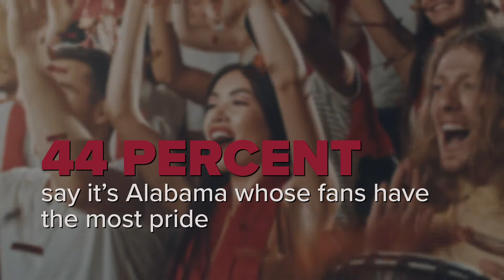Survey says this college football team has the most devoted fans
Some things are even better when paired together! Joe Namath and Bear Bryant (1960s) were voted as the top college football duo of all time, according to a new poll.
A new survey of college football fans also named Peyton Manning and Marcus Nash (1990s) as well as Dan Marino and Julius Dawkins (1980s) high on the list of best pairs to hit the college gridiron together.
The study conducted by OnePoll in conjunction with Dr Pepper uncovered the most revered college football duos — including quarterback and wide receiver combos as well as coach and player partnerships. The poll of 2,000 college football fans, which was issued in celebration of Dr Pepper’s newest flavor, the delicious duo of Dr Pepper & Cream Soda, also found the 2000s to be the decade in which the most dynamic duos shined.
Five of the top 20 all-time college football duos came from the 2000s, with great combos such as Urban Meyer with Tebow, Tebow with Percy Harvin, Pete Caroll with Matt Leinart, and Matthew Stafford with A.J. Green, all scoring high marks on the list.
In addition to the greatest college football duos, fans were also polled about the most infamous college football rivalries. 45% believe Michigan and Ohio State are the most entertaining college football rivalry of all-time.
Other fun-to-watch college football rivalries include Alabama and Auburn (44%), Army and Navy (43%), and Texas and Oklahoma (24%).
College football fans were also polled about their favorite teams and how they felt about the entire college football season overall.
Fifty-seven percent reveal they thought the SEC was the conference that had the best season followed by the Big Ten with 43%.
Two in five of those surveyed say Ohio State has the most passionate fan base while a further 44% say it’s Alabama whose fans have that signature crimson pride.
Passion for their team runs deep, as one in 10 have actually missed an important family or life event just so they could watch a college football game. The poll also found that “home state pride” outranked alma mater as the most popular reason people are fans of their team.
While there are epic college football rivalries and very loyal fans, there are also team mascots that oftentimes can shine brighter than the players or the game itself. Uga, the Georgia Bulldog, tops the list of best mascots in college football. The Oregon Duck and Brutus Buckeye came in a close second and third, respectively.
While fandom can get intense in college football, there are teams who are known for having the nicest fans. Navy tops the list of teams with the nicest fans with Army and Notre Dame right behind them.